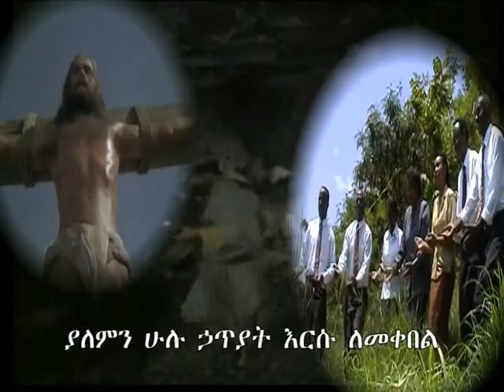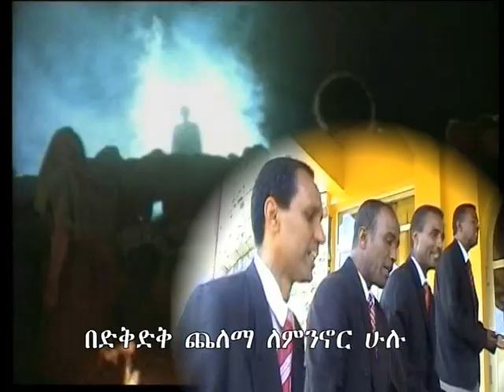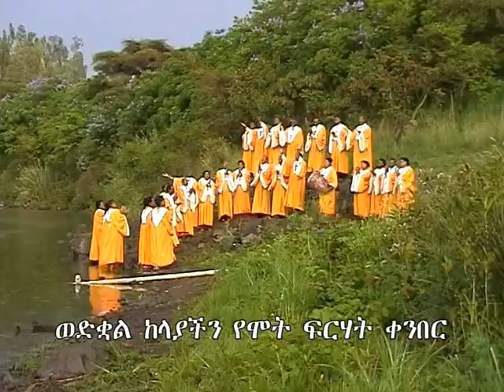Addis Ababa Meserete Kristos Church ( MKC ) Choir - Leul Tewelede (ልዑል ተወለደ)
እንዴት ድንቅ አምላክ ነው
አዲስ አበባ መሰረተ ክርስቶስ ቤተክርስቲያን መዘምራን
2000 ዓ.ም / 2007 ዲቪዲ

አሳታሚና አከፋፋይ
የአዲስ አበባ መሠረተ ክርስቶስ ቤተክርስቲያን ካሴትና ስነ-ፅሑፍ አገልግሎት
አድራሻ ስታዲየም ዙሪያ
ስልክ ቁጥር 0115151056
ፖ.ሳ.ቁ 12773
አዲስ አበባ ኢትዮጵያ

Pearl Audio Video